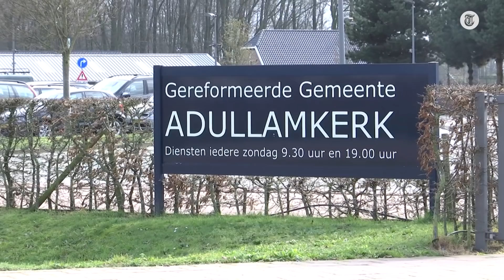Kerk in paniek door corona-vraag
Het Reformatorisch Dagblad stelt in een artikel dat het coronavirus een straf zou zijn van God. Jeroen Holtrop gaat naar het gereformeerde Barneveld met de vraag hoe zij hierover denken.